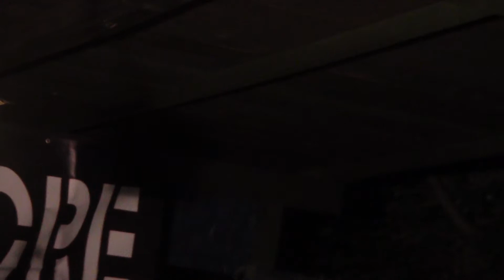OI POLLOI live Nowy Sącz 2012 CRUSTY OF CORE club Zdarta Płyta part 13.MTS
...NAZI SCUM !!!...